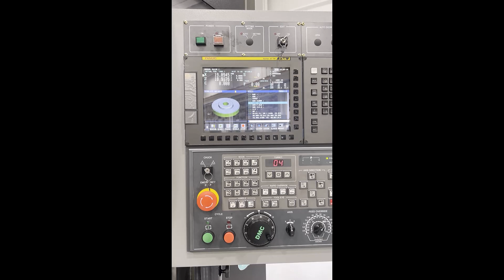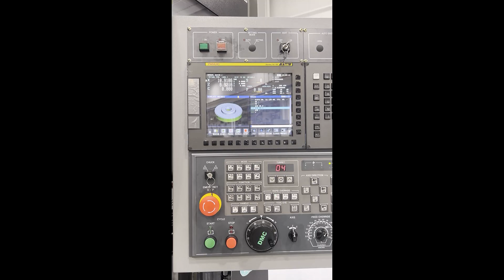DL-60VM Vertical Turning Center with Milling (Box Way)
The DL 60VM/VLM is designed by FFG DMC with years of expertise and the latest technology, is designed to maximize productivity by enhancing both technical performances.  All axes of DL 60VM/VLM are designed with Box Guideway and providing more accurate cutting performance.

FFG DMC has been designing and building quality machine tools since 1944 and joined the FFG Machine Tool Conglomerate in 2015. For a proposal for a FFG DMC lathe or to learn about the 120+ additional US based stock FFG DMC and FEELER machines available for immediate delivery. Contact Michael Judge at or to learn more about FFG Americas, MAG's growing distribution networks and to send in your most challenging machining requirements for MAG's expert team of application engineers to review.

Let MAG show you why FFG machining solutions are second to none!